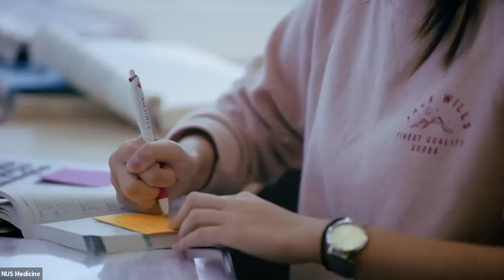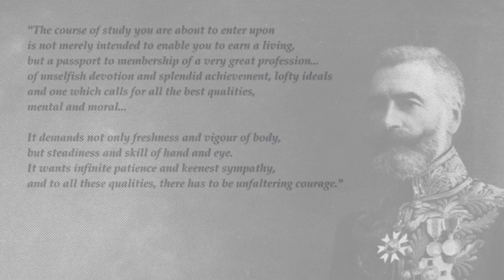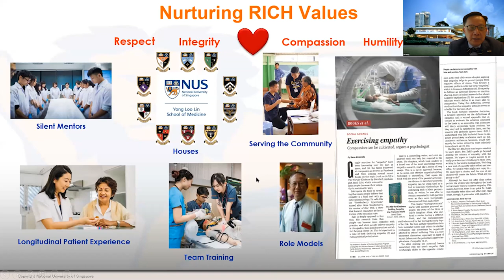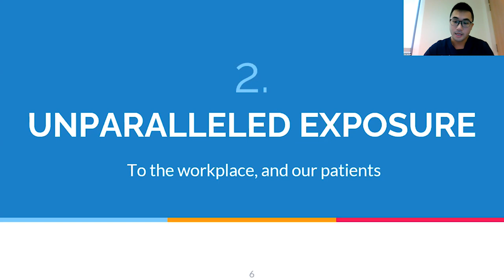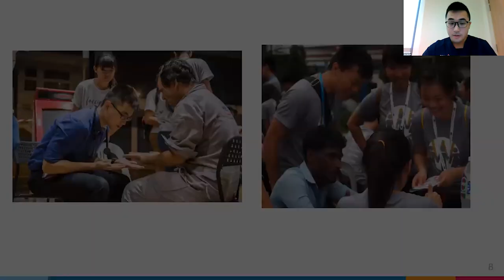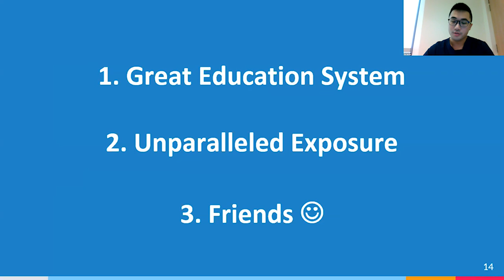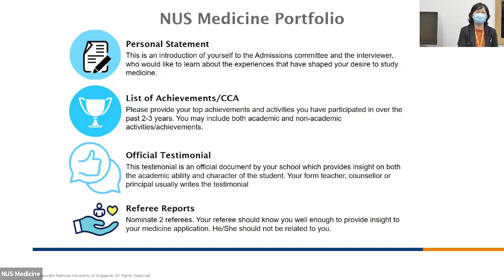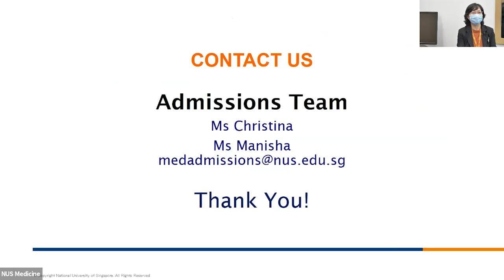NUS Medicine e-Open House 2021 | Live Webinar Session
Learn more about our programmes and life at NUSMedicine from students and faculty members in this webinar session.